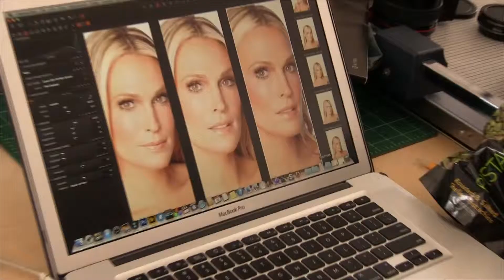MOLLY SIMS -BEHIND THE SCENES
Behind the scenes during the making of Molly Sim's best-selling book, "Everyday Supermodel,"